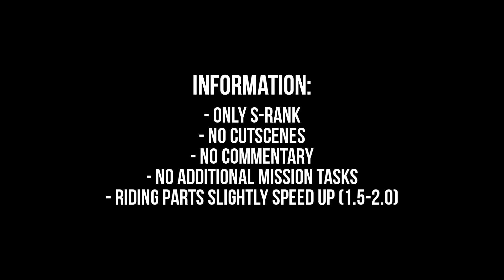Metal Gear Solid V The Phantom Pain - Episode 32 (To Know Too Much) S-Rank Walkthrough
Here you see my S-Rank walkthrough of Mission 32 (To Know Too Much) of the game Metal Gear Solid V The Phantom Pain

Some S-Rank tips:

- skip all cutscenes, S-rank is all about TIME (cutscenes add time!)
- be fast and silent (stealth) (extra points for no combat etc)
- turn off reflexmode, you will get 10k extra points in each mission
- to get an S-rank you need 130k+ points in a mission
- dont try to get s-rank on your first playthrough in a mission
- use shortcuts, if you know where an prisoner / enemy is, go directly there without getting the Intel!
- use your buddies

Achievements / Trophies

Elite
Complete all missions with an S rank.

Accomplished
Complete all missions.